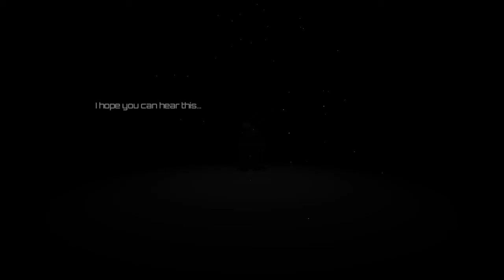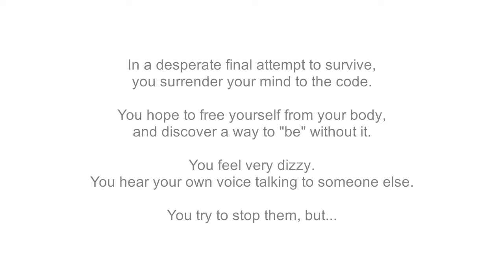Wave Rider || Full Game Play Through || 100% Run Demo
This is for src game submission, and is a full game play through of Wave Rider, as well as a demo version of the 100% run.